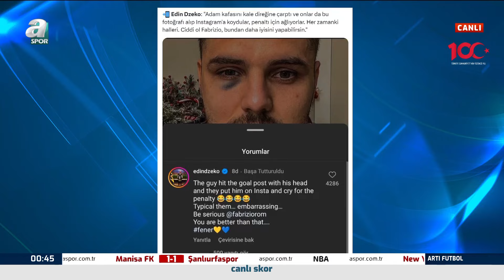Gürcan Bilgiç: "Fenerbahçe-Galatasaray Derbisini Berabere Bitirmek İstediler"